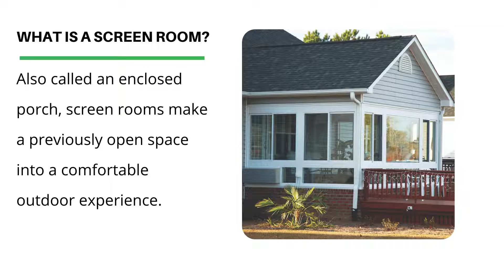Sunrooms by Envy | Screen Rooms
Also called an enclosed porch, screen rooms make a previously open space into a comfortable  outdoor experience. Screen rooms increases the livable space and allows you to enjoy the outdoors while  staying protected from the harsh sun, bugs, and rain.